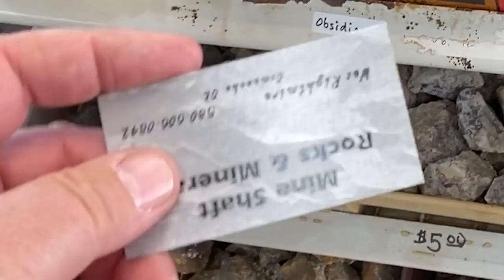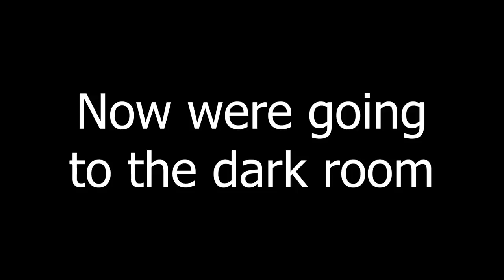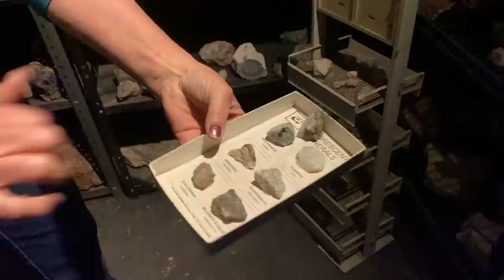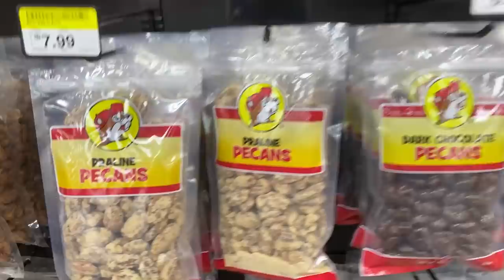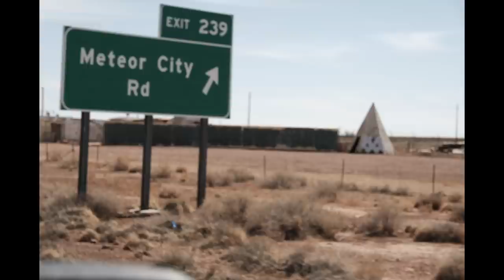Bee Yards On Old Oil Well Site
Thus ends the California trip videos.  Now back to your regularly scheduled program of beekeeping shenanigans.